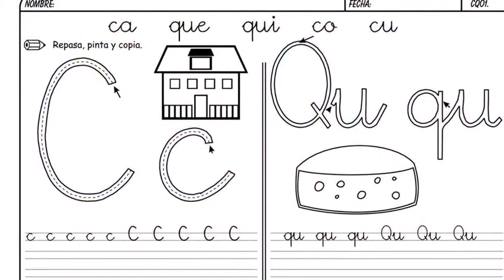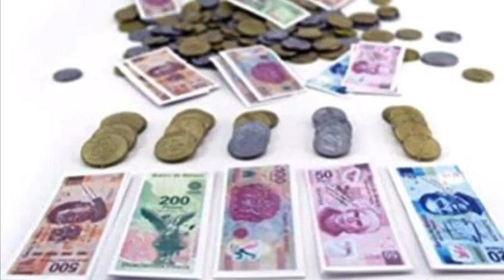Miss Alejandra 1ro A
Español y matemáticas